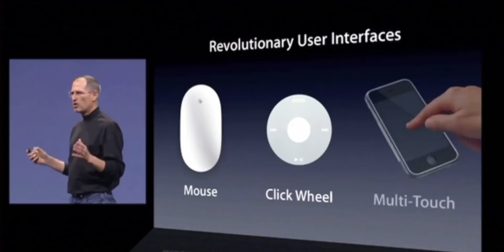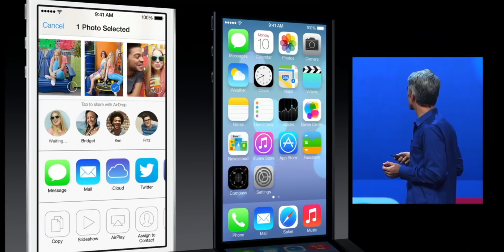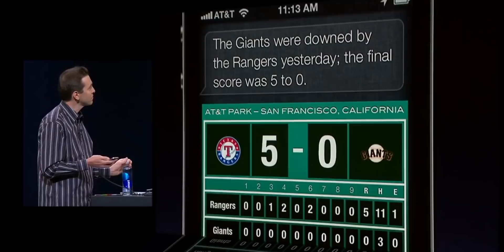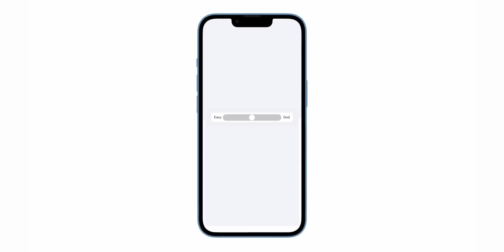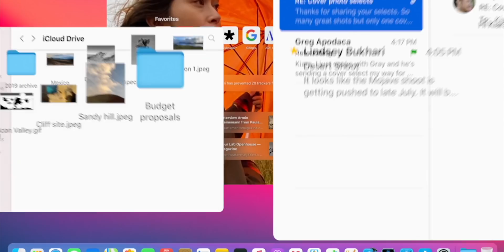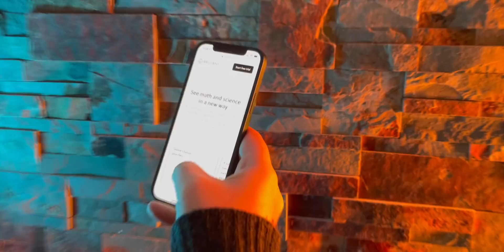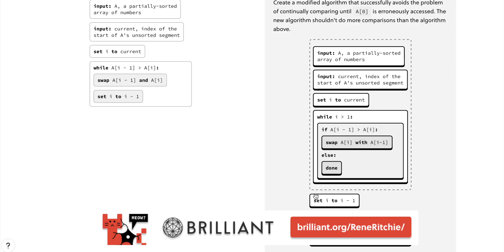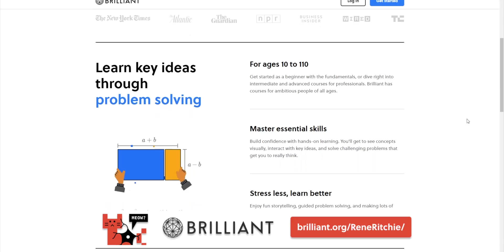iPhone 14 but... GOD MODE!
iPhone 14 is coming this fall and iOS 16 is coming with it. So, new design, new 48 megapixel-binned camera, new iHole punch — all the new hardware aside — we’re at a crossroads when it comes to the software. It’s time for Apple to give us nerds what we really need — a god mode.

Kyle Giglio, Sven Jasper, Aziz Rahman, Josef, Dude, Christopher Wiggins, Martin Perry, Mark Lussier, Daniel Pasco, Rod Gray, Richard Urbano, Shashank, Chad Potts, Paco Arango, Ryan Parman, John Malkin, Rick Vink, James Hillhouse, Brian Jones

🔗 LINKS

🗂 CHAPTERS

MORE